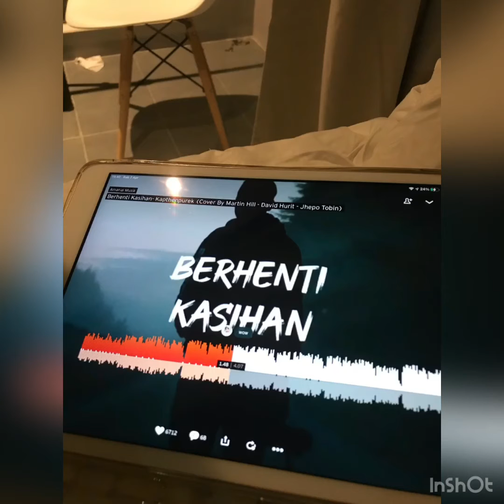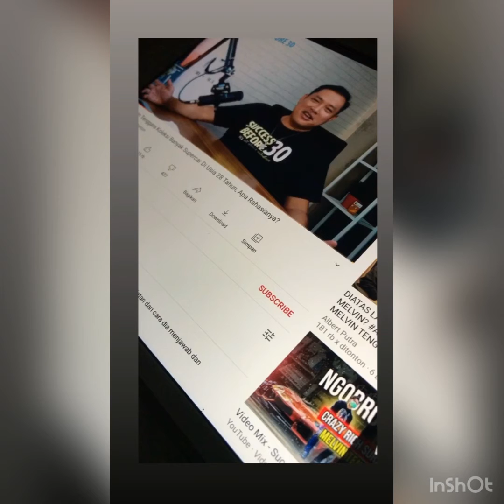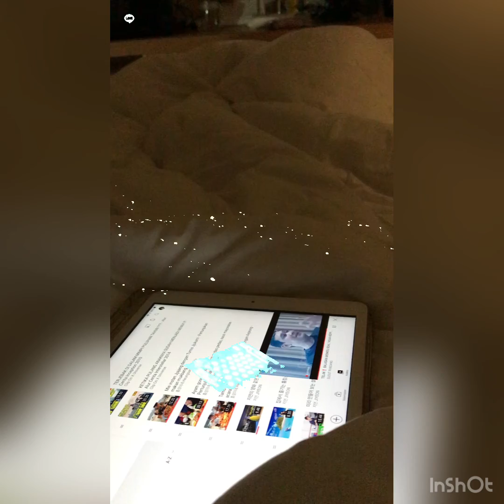Malam di unit setiap hari selama covid 19